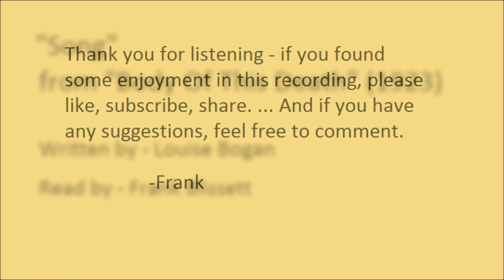"Song", by Louise Bogan (1923)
"Song", by Louise Bogan. From "Body Of This Death", published in 1923.